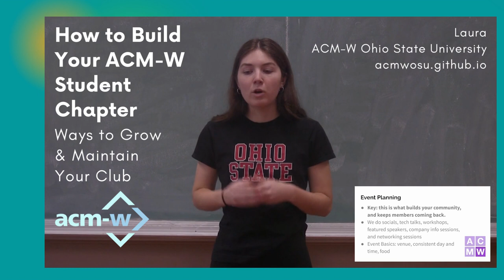Build your ACM-W Student Chapter - 4. Event Planning